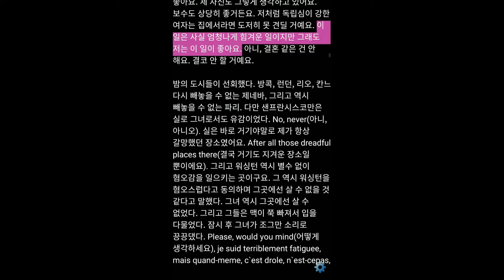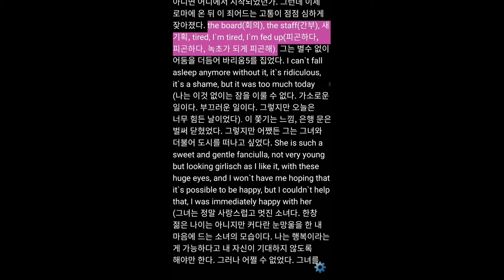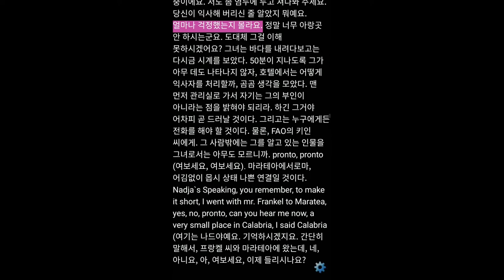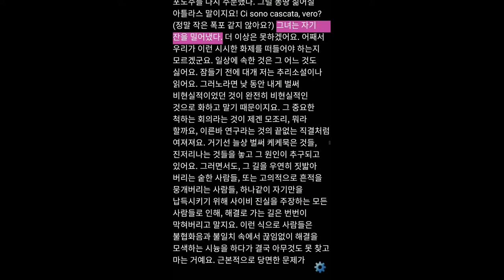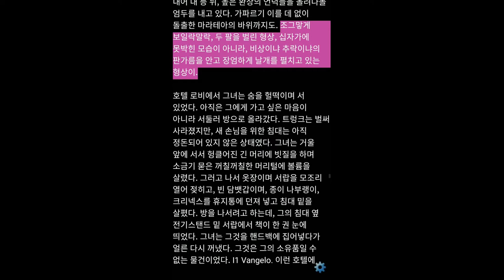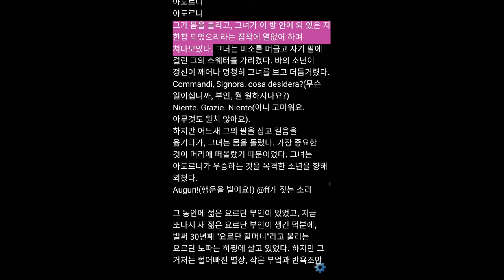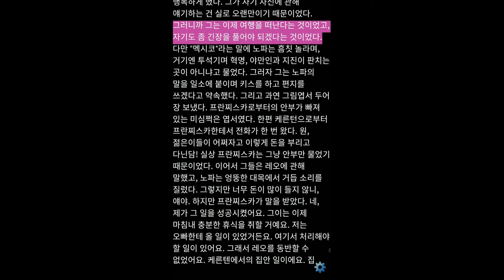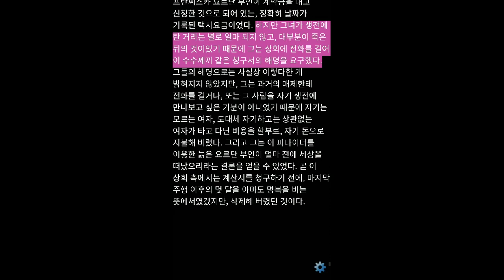[오디오북] 앙게보르크 바하만 동시에 1 서정적인 언어로 세상을 풀어낸 작가의 오디오북 추락하는 것은 날개가 있다로 유명한 그녀의 작품을 감상해보자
잉게보르크 바흐만은 오스트리아의 시인이다. 오스트리아 클라겐푸르트에서 출생하였고 1956년 [하이데거의 실존철학] 으로 빈 대학에서 박사학위를 받았다. 유예된 시간과 대웅성좌의 탄원으로 현대독일 시문단에 확고한 위치를 굳혔다.

사실 그녀의 글보다 그녀의 일생으로 인한 캐릭터화로 어떻게 보면 스타작가가 필요한 시점에 등장한 스타작가로의 삶을 산 허탈한 인생이다.
세상은 그녀에게 많은 글을 바랐지만, 그녀는 천부적인 작가는 아니었다. 고민하고 한글자, 한문장, 한문단을 완성해가는 그런 작가였다. 하지만 독일 매스컴은 그녀를 쫓아다니며 그녀의 후광을 만들기 바빴다.

나는 그렇게라도 살고 싶지만, 그렇게 살기란 어렵다.
선택 받은 작가는 괴로움을 감당하며 글을 써야 한다.
선택 받지 못한 작가도 괴로움을 감당하며 글을 쓴다.